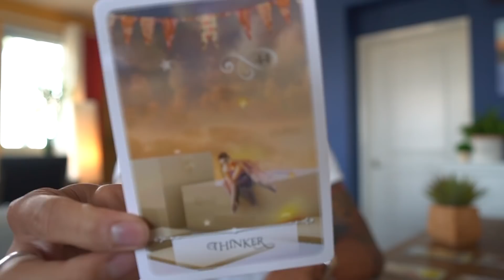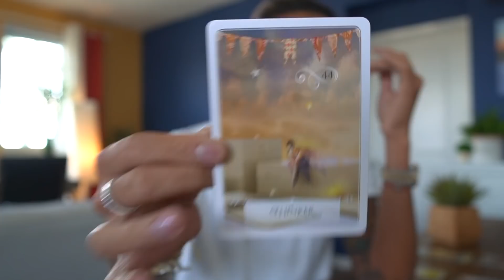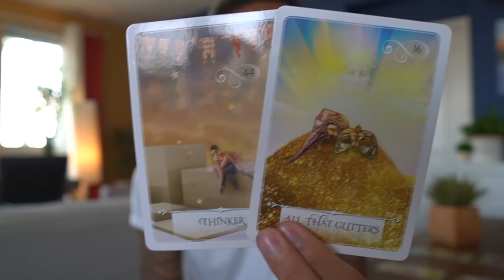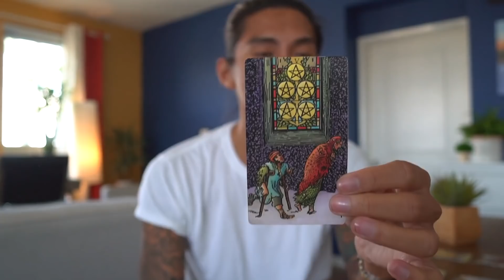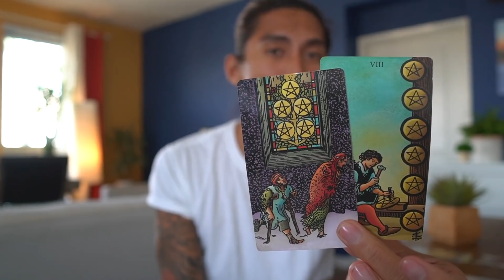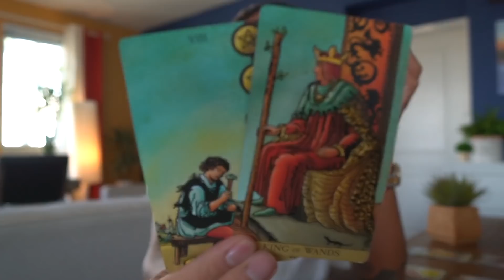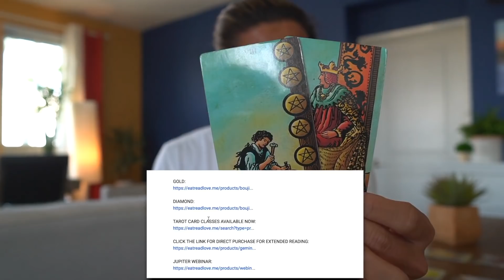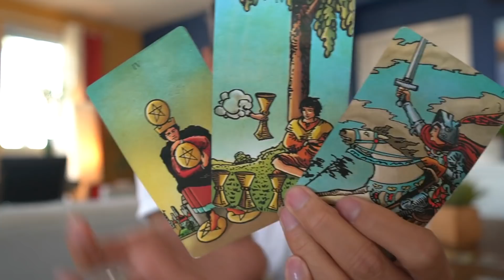CAPRICORN - "BE THANKFUL THEY AREN'T TALKING TO YOU" SEPTEMBER 16-17 DAILY TAROT READING